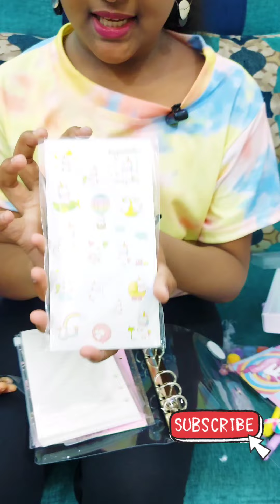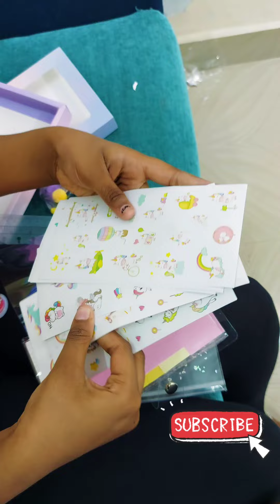Unicorn stationery unboxing | unboxing video | Monika Prabhu